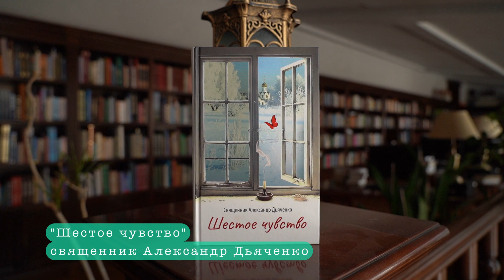Отрывок из книги протоиерея Александра Дьяченко «Шестое чувство» читает Александра Круглова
Спаситель говорит нам: «Если не обратитесь и не будете как дети, не войдете в Царство Небесное» (Мф. 18. Человек создан по образу и подобию Божию. С самого рождения Господь дает нам много благ, которые с течением жизни мы можем растерять. И именно дети часто помогают нам замедлиться в суете дней, взглянуть выше своих обычных забот и вспомнить о важном.

Как дети без всякой тени сомнения доверяют своим родителям, так и нам было бы душеспасительно во всем полагаться на Бога. Он – наш Отец, Который для Своих чад делает только благое. Главное – возлюбить Его всем сердцем и полностью Ему довериться.

Отрывок из книги протоиерея Александра Дьяченко «Шестое чувство» читает певица и музыкант Александра Круглова.